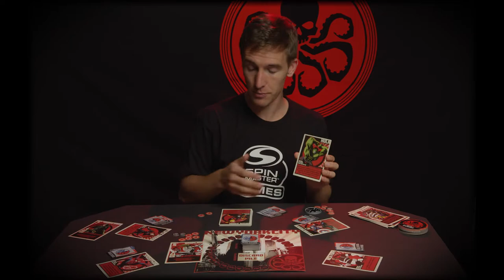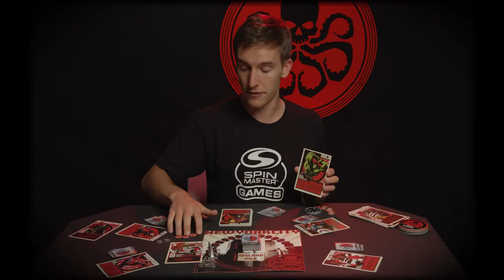Spin Master Games | Hail Hydra | Hero Card - Hulk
New York City is under attack and it’s up to you to stop HYDRA! Never fear, Hulk is here! Learn about the Heroes in this video series.

Get to know the valiant team of Heroes before you battle the nefarious Villains. With each Hero possessing a unique skillset and power, it’s better to do your homework now than on the battlefield! Watch this series of Hero videos and prepare for battle!